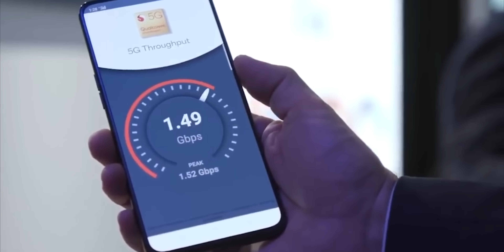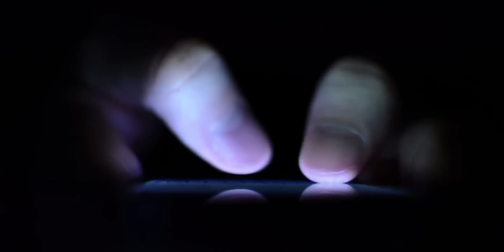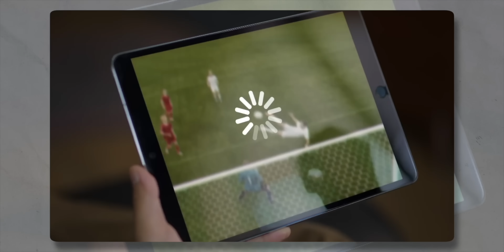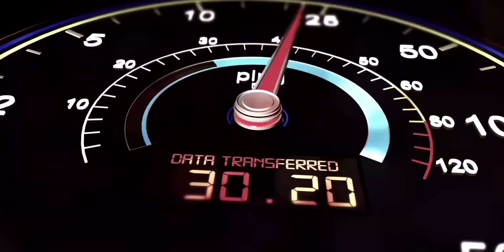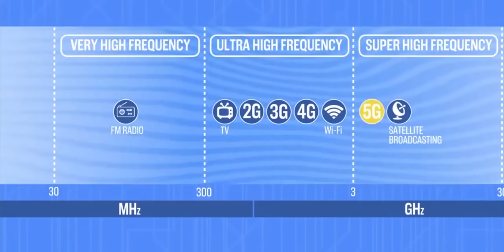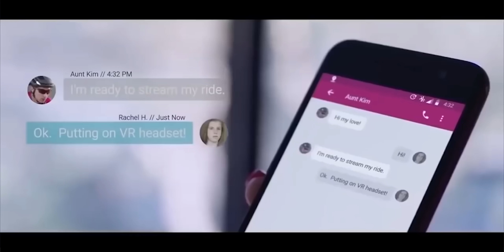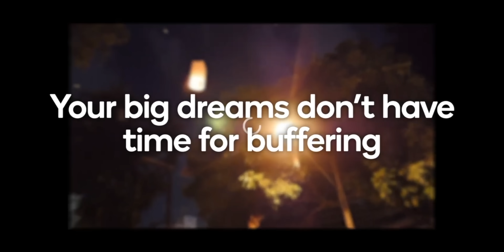What Will happen to 5G in 2025?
In 2025, 5G technology is expected to reach a pivotal stage, marked by global expansion, technological advancements, and growing adoption across industries. Coverage will extend to one-third of the world's population, with a rise in private 5G networks and Fixed Wireless Access (FWA) providing cost-effective, high-speed connectivity. The rollout of 5G-Advanced promises enhanced performance, including higher speeds, improved reliability, and reduced energy consumption, catering to applications like XR, autonomous vehicles, and smart factories. Countries like India will prioritize indigenous 4G-5G networks, while global markets explore new revenue streams and integration with AI and edge computing. Amid these advancements, challenges like equitable access, network interoperability, and sustainability will need to be addressed, setting the stage for an evolved 5G ecosystem and laying the groundwork for 6G innovation.